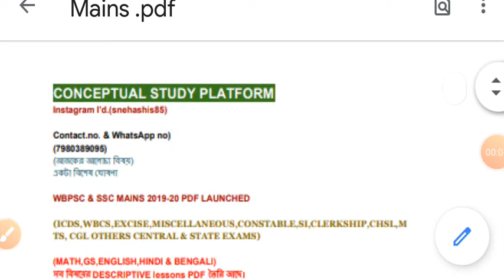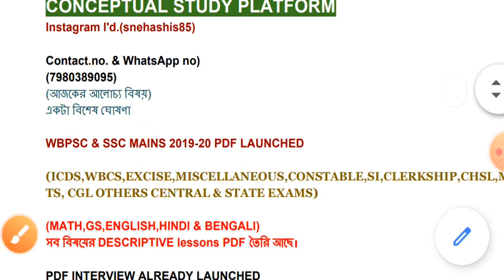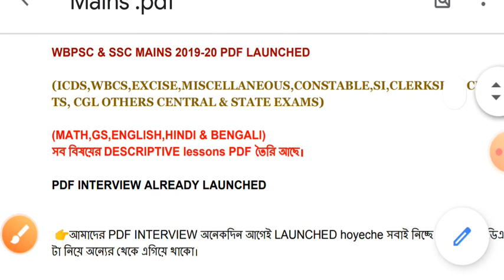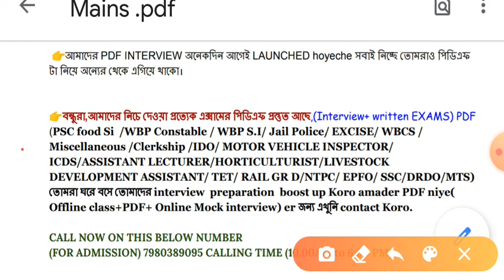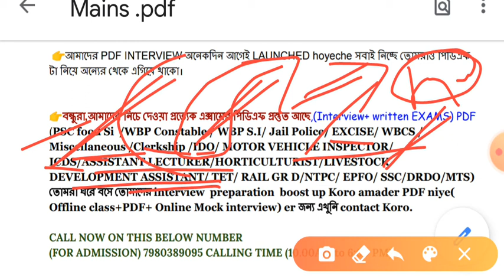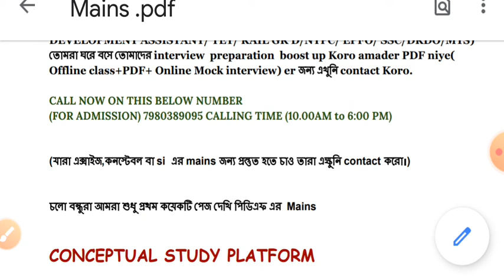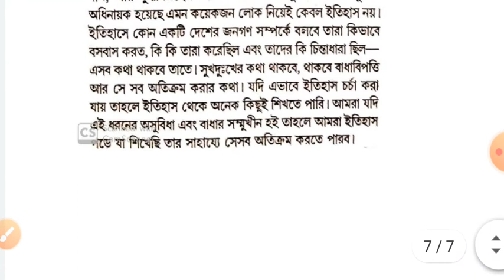WBPSC & SSC 2020 MAINS/ DESCRIPTIVE PDF FOR ALL EXAMS LAUNCHED|| ICDS,WBCS,MISCELLANEOUS,CLERKSHIP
✓✓✓✓✓20 Questions of Cell chapter (From Base to Top) || Biology Challenging question series || Video #3

✓✓✓✓✓WBPSC MISCELLANEOUS 2018-19 EXPECTED MAINS CUT-OFF, RESULT DATE, & INTERVIEW QUESTIONS & ANSWERS

✓✓✓✓✓INTERVIEW QUESTIONS FOR LECTURER IN GOVT. POLYTECHNIC & HORTICULTURIST IN FOOD PROCESSING INDUSTRIES

✓✓✓✓WBPSC FOOD SI 2019-20 RESULT & INTERVIEW NEW UPDATE|| INTERVIEW LATEST QUESTIONS & ANSWERS

✓✓✓✓WBP CONSTABLE & JAIL WARDER 2019-20 INTERVIEW DATE & RESULT UPDATE &  INTERVIEW QUESTIONS & ANSWERS

✓✓✓✓CELL Chapter || Biology || Top 20 Questions

✓✓✓✓TOP 5 MAINS MATH DESCRIPTIVE CLASS FOR EXCISE,SI, CONSTABLE, MISCELLANEOUS, CLERKSHIP,ICDS & others exams

✓✓✓✓LIVESTOCK DEVELOPMENT ASSISTANT 2020 INTERVIEW QUESTIONS & ANSWERS|| WB PSC LDA INTERVIEW CLASS

✓✓✓✓WBPSC FIRE OPERATOR & SERVICES 2019-20 PDF INTERVIEW LAUNCHED||FIRE INTERVIEW RELATED PDF

✓✓✓✓✓WBP CONSTABLE & JAIL POLICE WARDER 2019-20 PDF INTERVIEW LAUNCHED||INTERVIEW PDF TRAILER LAUNCHED||it

✓✓✓✓WB PSC FOOD SI 2018-19 PDF INTERVIEW|| FOOD SI INTERVIEW 2018-19 PDF Trailer LAUNCHED||

✓✓✓✓✓✓WBPSC MOTOR VEHICLES INSPECTOR 2019-20 INTERVIEW PDF, INTERVIEW DATE, INTERVIEW QUESTIONS & ANSWERS

✓✓✓✓✓INTERVIEW LIVE STREAMING|FIRE OPERATOR LIVE INTERVIEW|WB PSC IDO LIVE STREAMING INTERVIEW

✓✓✓✓TOP 20 GENERAL STUDY QUESTIONS || FOR ALL TYPE OF EXAMS || MUST WATCH VIDEO FOR GS

✓✓✓✓TOP 45 IMPORTANT SCIENCE QUESTIONS AND ANSWERS FOR  NTPC ,GROUP D, FOOD SI,JAIL POLICE , CHSL,FIRE[TOTAL IN HINDI]

✓✓✓✓WB PSC FOOD SI 2018-19 RESULT UPDATE & MOST AMAZING INTERVIEW QUESTIONS & ANSWERS & ALL DETAILED

✓✓✓✓WB PSC ICDS SUPERVISOR FEMALE 2019-20 PRELIMS RESULT DATE, CUT-OFF  & MAINS STRATEGY ||FULL DETAILS

✓✓✓✓INTERVIEW PDF RELATED VIDEO(STATE+ CENTRAL) PSC EXAMS + WBP EXAMS